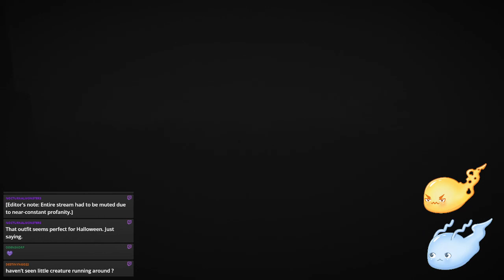First scheduled stream LET'S GOOO! We're playing Devour! + Valheim